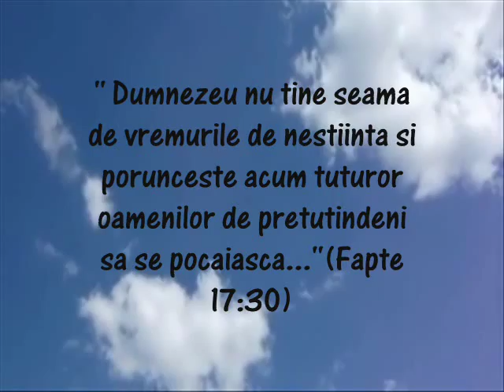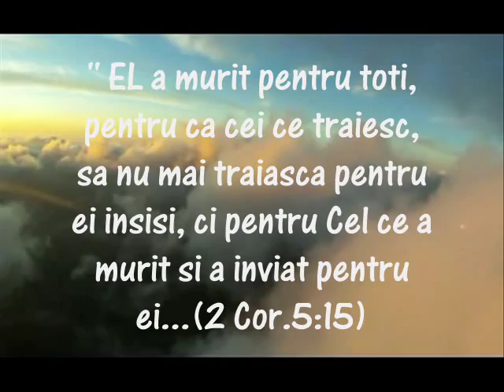ALIN GARLEA- DE CE NU VREI